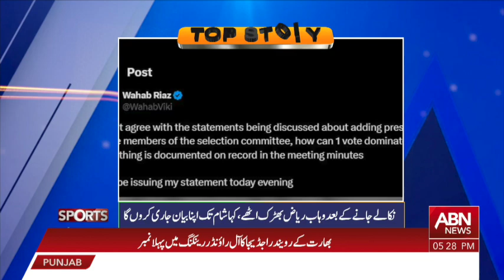SPORTSBUZZ || 10 JULY 2024 || ABNNEWS